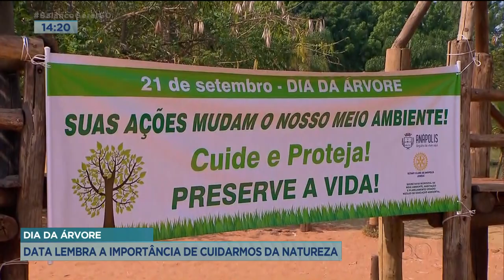DIA DA ÁRVORE: DATA LEMBRA A IMPORTÂNCIA DE CUIDARMOS DA NATUREZA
HOJE, 21 DE SETEMBRO, É O DIA ÁRVORE! A DATA É UMA OPORTUNIDADE PARA REFLETIMOS SOBRE A NOSSA RELAÇÃO COM A NATUREZA. EM ANÁPOLIS, DIVERSAS MUDAS FORAM PLANTADAS PARA COMEMORAR A DATA.